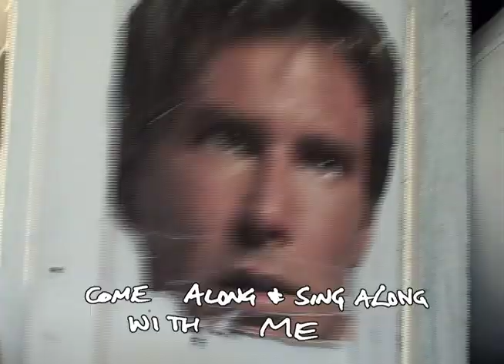Merry Christmas Adam The Woo - The Sequel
MERRY CHRISTMAS ADAM THE WOO!

Song by Justin & Monkey